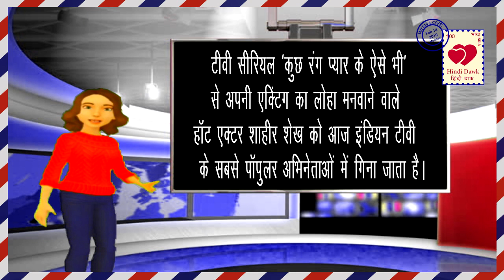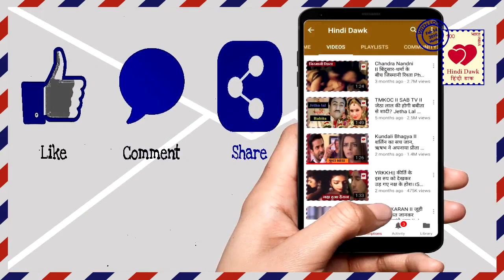Unknown Facts About Shaheer Sheikh शाहीर शेख़ की अनजानी बातें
महाभारत के ‘अर्जुन’ यानी शाहीर शेख़ की रियल जिंदगी के कुछ अनजाने राज़
Unknown Facts About TV Actor Shaheer Sheikh aka 'Arjun' of Mahabharata